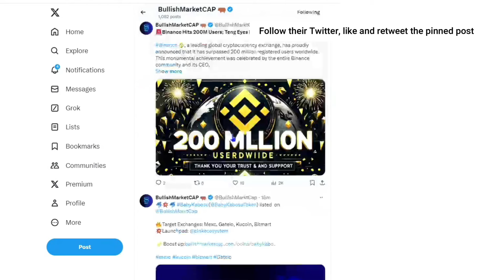🕵️‍♂️ BullishMarketCAP Airdrop | 🏆 Airdrop Pool: $50,000 worth of BMC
💲 Reward: $15 worth of BMC for 2,500 winners + $12,500 worth of BMC will share for the top 250 referrers

and Telegram channel (Mandatory: $3.5 BMC)
🔘 Follow their Twitter, like and retweet the pinned post (Mandatory: $3,5 BMC)
🔘 Do the optional tasks on the bot. (Up to $8 BMC)

🔵  2,500 eligible participants will be randomly selected to receive the rewards, along with the top 250 referrers qualifying directly. The distribution is scheduled for after the TGE, as stated in the project's announcement.